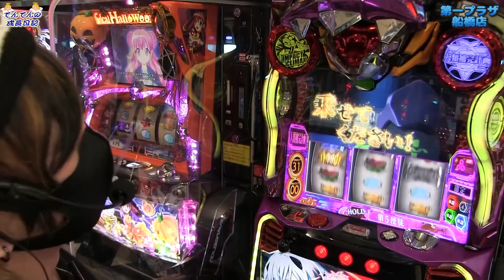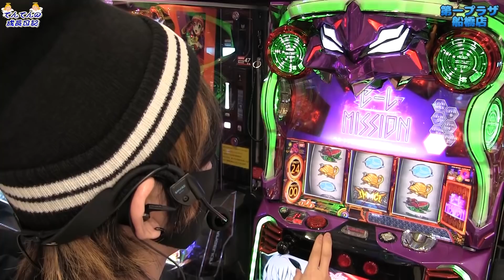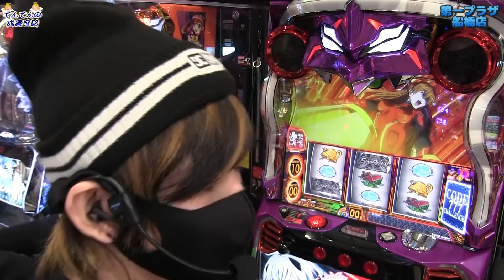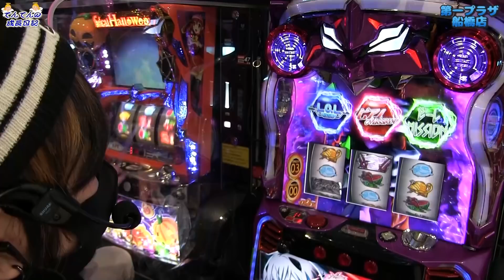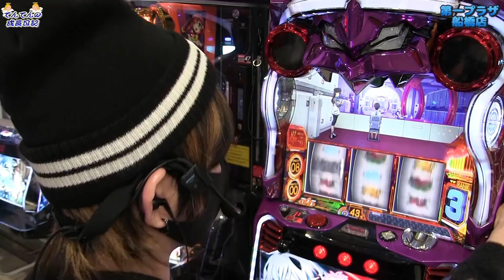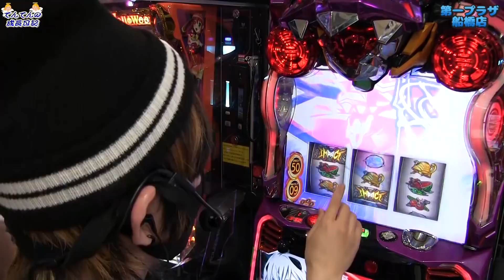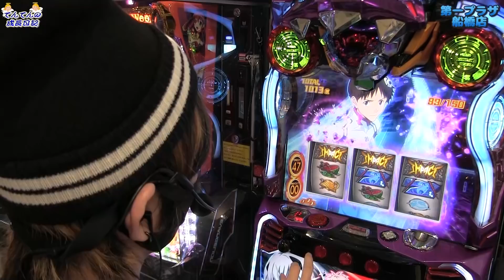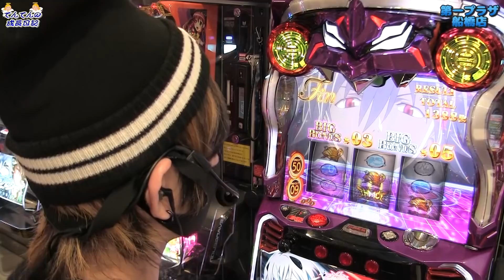【エヴァAT777】もはや短編映画！！第弐拾七話 止まらない投資【てんてんの成長日記#27】【パチンコ・スロット】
ミリテレ新人のてんてんです！

てんてんの成長日記とは
・フォロワーさん１万人
・自分の動画で１万いいね
・ミッションをクリアしていく

中々ハードな企画ですが応援してくれると本当に嬉しいです( ｀ー´)ノ

編集も全て自分でやるので面白い動画を作れるよう頑張るぞ！